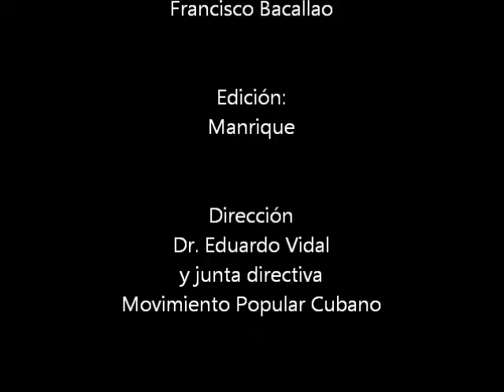Dionisio Cubano en la calle